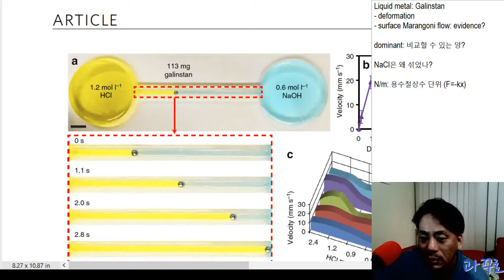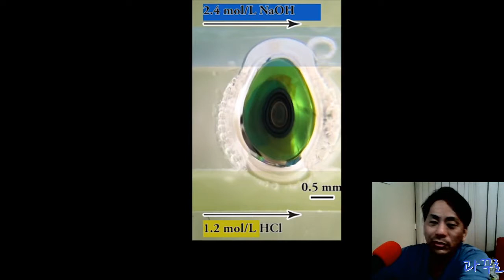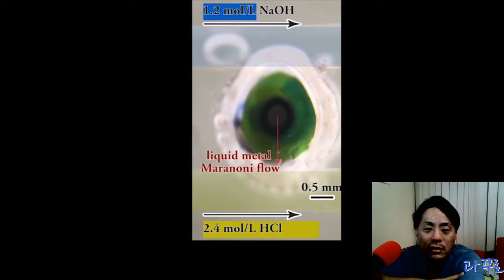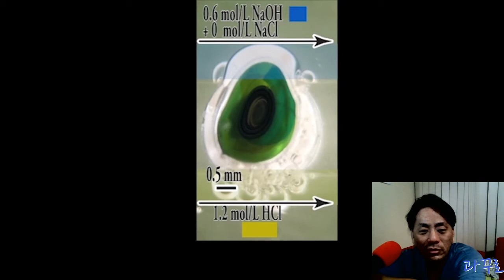Liquid metals: Supplementary movies. 그림에도 글씨가 많더니 영상에도 글씨가 잔뜩